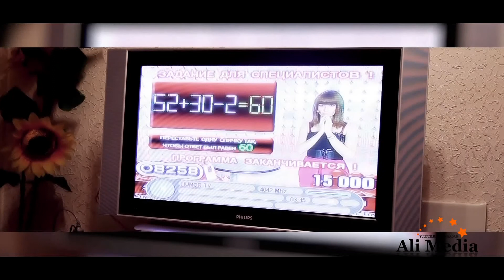Hushnoza Begonamiz_Original HD(Nozimsher)